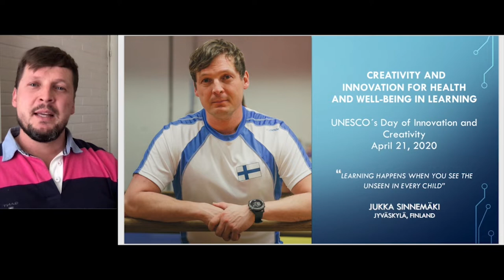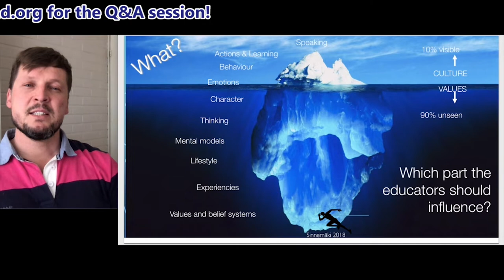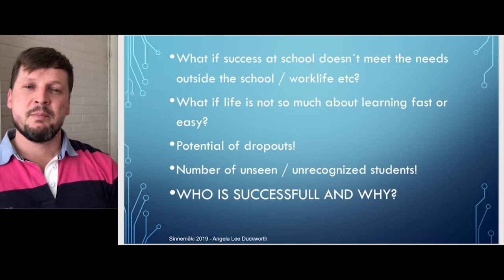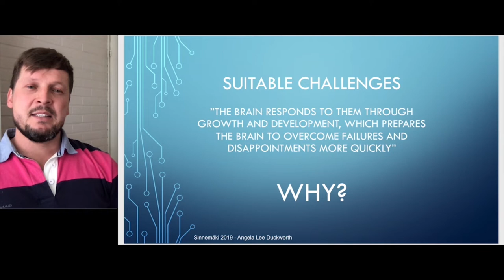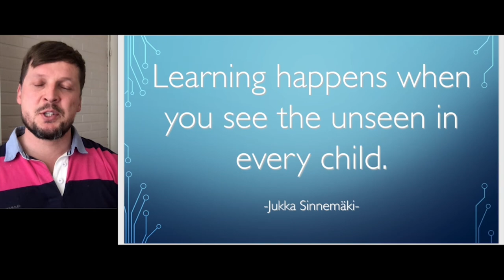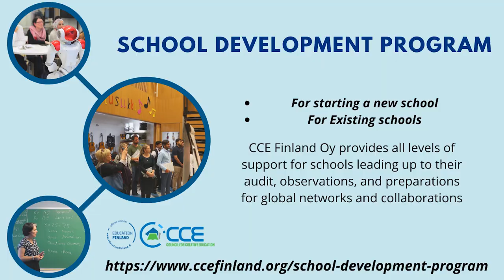Learning happens when you see the unseen in every child by Jukka Sinnemäki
👉Speakers: Jukka Sinnemäki
👉Talk: Learning happens when you see the unseen in every child

How much creativity, motivation, and passion is locked under the skin of each individual? What can happen in a very short period of time when potential is unleashed and the sky is the limit? Are we ready for this?

Council for Creative Education in collaboration with the University of Jyväskylä cordially invites you to the Online Conference on Embrace the Creativity amidst COVID-19 Crisis. The conference is organized to celebrate the United Nation’s World Creativity and Innovation Day and at the same time to reflect on the current situation of the whole world, which is in great pain and grief due to the pandemic.

Amongst these gloomy times, there are many of us, who are fighting with courage and finding new ways to cope with the unusual situation. Creativity is at a peak in such circumstances where you need to be innovative in your day-to-day life, work and survival.

Everybody is encouraged to join our event online. We believe that educators, entrepreneurs, parents, and students can greatly benefit from the presentations and conversations Researchers and Teachers (pre-primary, primary, secondary and higher section), principals, educators, trainers, students from teacher education are welcome to present their ideas. We are also encouraging policymakers who can present governments and institutions, educational policies and their research related to creativity and innovation.

👉Structure of the Conference
Considering the technical glitches and different time zones, CCE has come up with a unique approach for the online conference. The conference will be divided into two parts. The first part will be streaming the pre-recorded videos by the speakers according to the theme of their talk. The second part is the online live interaction with the speakers.

      👉Part - 1:  All pre-recorded videos from the speakers will be streamed on various days, on the following platforms like CCE's YouTube channel, Facebook and also on the Website.

      👉Part - 2: Live Interaction with speakers
Time Duration: 3hrs10mins including short breaks
[Schedule of the schedule for 3 hours]

10:00 - 12:30   Broadcasting of the videos from all sessions
13:00 - 13:15 Opening and Technical Guidelines for the Online
                        Conference
13:15 - 13:20 Introduction of the UNESCO Chairs and
                        Professorships at the University of Jyväskylä
13:20 - 13:40 Keynote address: UNESCO’s Day of Creativity and
                        Innovation: Critical Skills in Critical Times / Q&A
13:40 - 13:45 Short break
13:45 - 14:30 SESSION 1: Creativity & Innovation for Organizing
                        Teaching and Learning During COVID-19 Crisis
14:30 - 14:45 Long break
14:45 - 15:30 SESSION 2: Creativity & Innovation for Learning
                         About COVID-19 Crisis / Q&A
15:30 - 15:35 Short Break
15:35 - 16:20 SESSION 3: Creativity & Innovation: Critical Skills for
                        Critical Times, Health and Well-being / Q&A
16:20 - 16:30 CLOSING REMARKS BY ORGANISERS